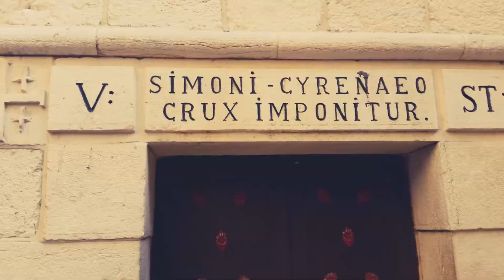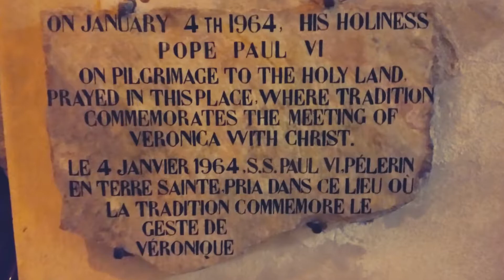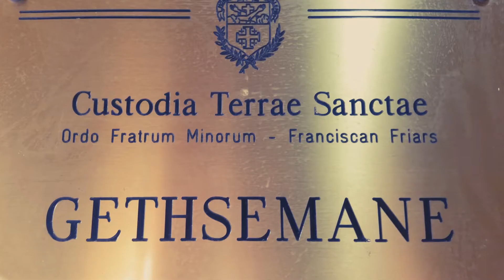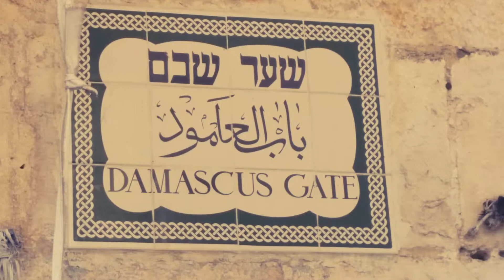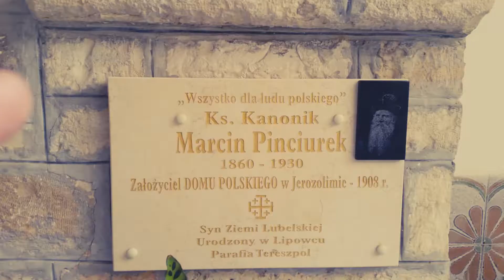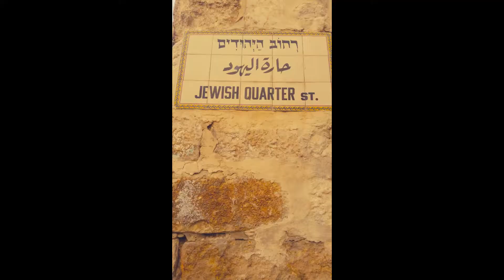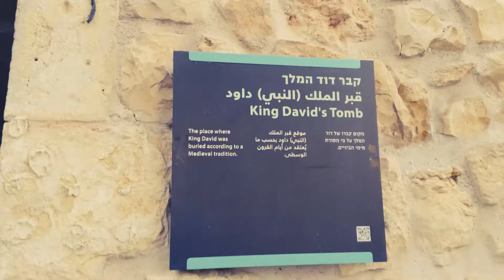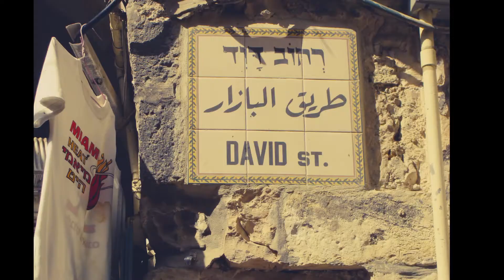JEROZOLIMA - święte miasto kilku religii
Jeruszalajim to w języku hebrajskim Miasto Pokoju. Arabowie mówią o Jerozolimie Al-Kuds - Święte Miejsce. Miasto rozciąga się na skraju pustyni, pośród wzgórz Wyżyny Judejskiej.